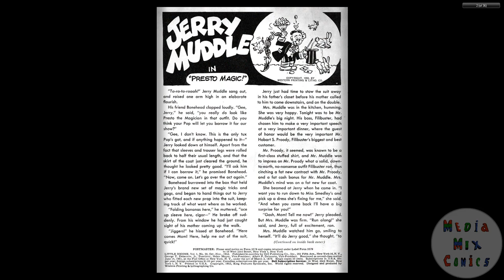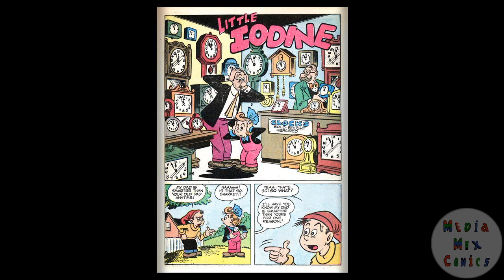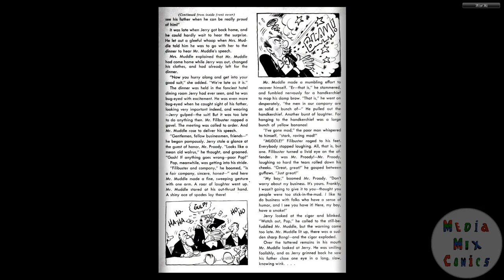Little Iodine #20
Publication history